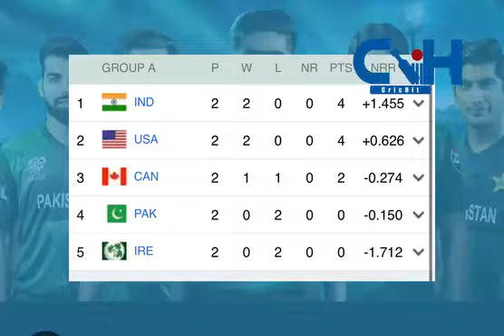Bumrah destroys Pakistan's batting line!! World Cup 2024 India vs Pakistan - Match highlights